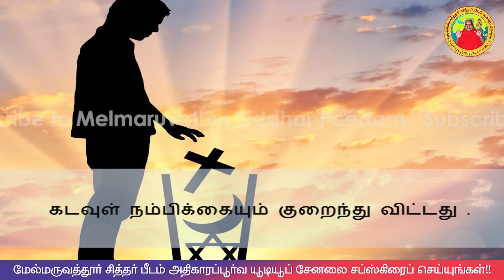தினம் ஒரு அருள்வாக்கு | 11-10-2020